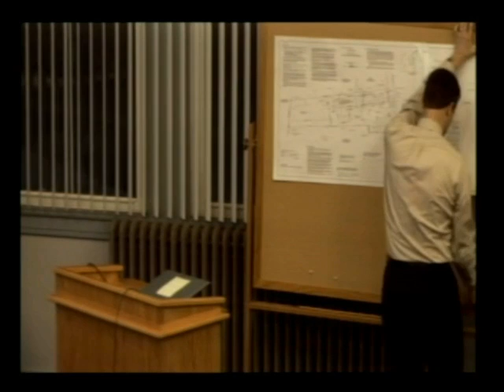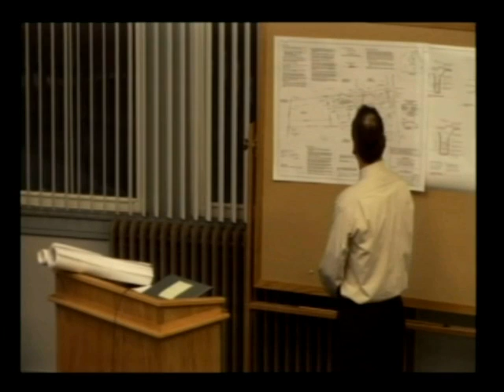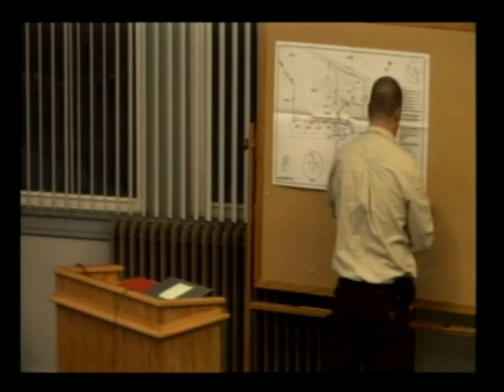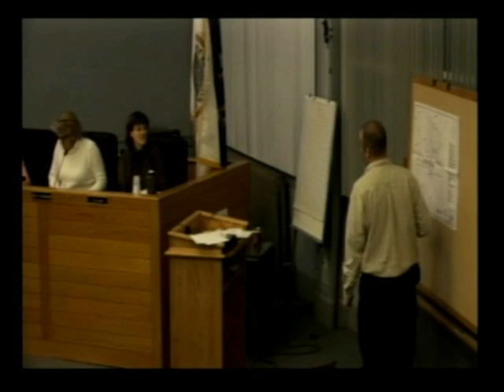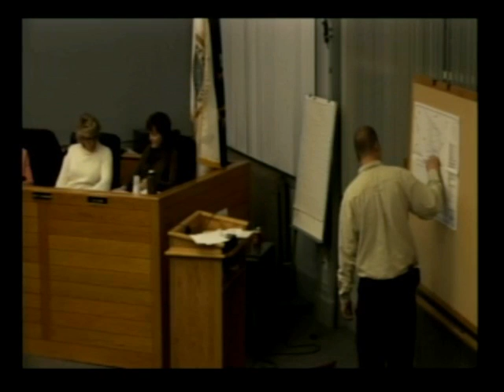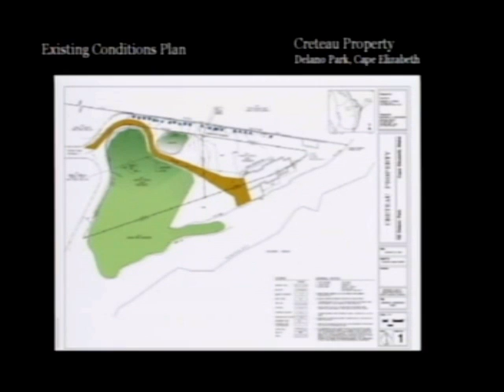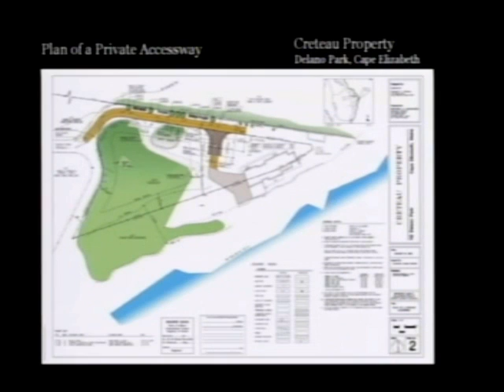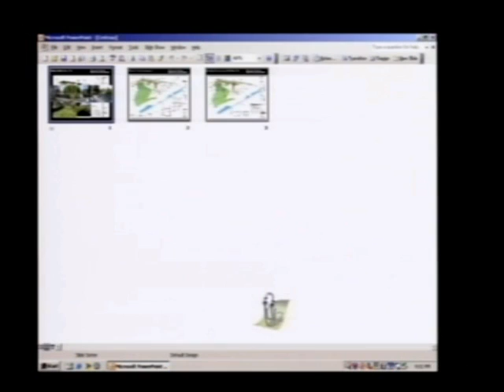Planning Board February 23, 2009